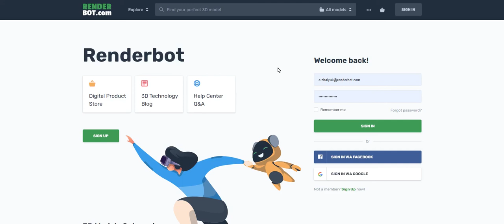How to download FREE 3d models - Renderbot - Digital Product Store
Suitable for interior render and digital

Formats:
Autodesk 3Ds Max 2017 (or above)
FBX, OBJ
STL+WRL

Textures:
Diffuse map and Normal map
8192 x 8192 PNG